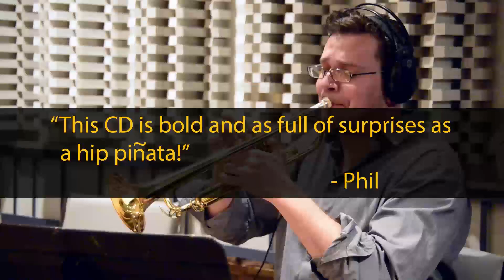"Time Management" - Kris Berg & The Metroplexity Big Band!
(at the digital download busting price of $10!)

This title cut from our new CD - "Time Management" featuring Dallas' best with special guests Phil Woods, Andy Timmons, Clay Jenkins, Wayne Bergeron and Denis DiBlasio.

This features Pete Clagget on trumpet and Brian Gorrell on tenor sax as well as Stockton Helbing on drums, Micah Bell on lead trumpet and Maniacal 4 on trombones!!

Saxes - Bruce Bohnstengel, Brian Gorrell, Alan Burton, Kevin McNerney.  Trpts - Micah Bell, Thomas Eby, Ken Edwards, Pete Clagget.  Bones - Nick Laufer, Carl Lundgren, Alex Dubrov, Matt Jefferson.  Drums - Stockton Helbing.  Guitar - Tom Burchill.  Piano - Kent Ellingson.  Bass/Leader - Kris Berg.

ENJOY!!!  (support good music and don't make copies!!)